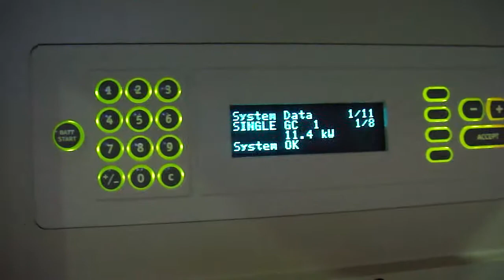Two C30 microturbines start-up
Two C30 microturbines start-up on the test bench.